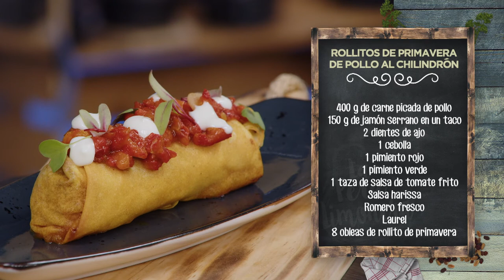ROLLITOS DE PRIMAVERA DE POLLO AL CHILINDRÓN - LPL PGM 2155 RECETA 01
Ingredientes para 4 personas:
400 g de carne picada de pollo, 150 g de jamón serrano en un taco, 2 dientes de ajo, 1 cebolla, 1 pimiento rojo, 1 pimiento verde, 1 taza de salsa de tomate frito, salsa harissa, romero fresco, laurel y 8 obleas de rollito de primavera.
Además, vino blanco, 1 pimiento asado, 2 dientes de ajo, alioli , sal, pimienta negra y aceite de oliva virgen extra.

Elaboración:
Picar los ajos y dorarlos en una olla amplia con aceite de oliva. Agregar el romero y el laurel. Añadir la cebolla y los pimientos, todo bien picado. Añadir la carne de pollo. Salpimentar y mezclar bien para que se vaya cocinando y dorando.
Agregar el vino y cocinarlo para que evapore su alcohol. Añadir el picante harissa y mezclar bien. Al final, poner el jamón picado y la salsa de tomate frito. Cocinar 20 minutos a fuego suave y dejar enfriar.
Para montar los rollitos, poner dos obleas de rollito de primavera, una encima de otra, y colocar la mayor cantidad de relleno que admita. Cerrar de manera que quede sellado, pintar con aceite de oliva, y hornear a 220º durante unos 20 minutos, hasta que se doren.
Servir el rollito de chilindrón coronando con un refrito de pimientos rojos asados y ajos laminados, y terminar con unos puntos de alioli.